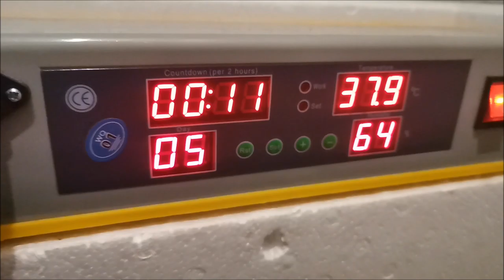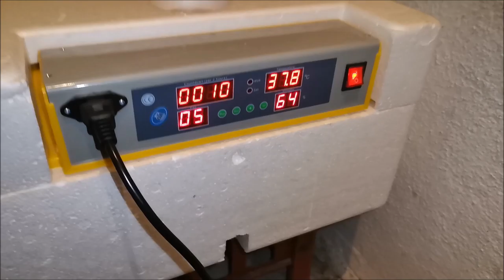Hens - VLOGS : 766🐔🐓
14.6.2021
Pondelok - 15 vajec / prepeličie - 5
Monday   - 15 eggs / quail eggs - 5
Video v tento deň :
Rok 2018 :
Rok 2020 :
Pokiaľ by ste chceli prispieť na krmivo a vitamíny pre zvieratká. Ďakujem🐤
 If you would like to contribute to feed and vitamins for animals. Thank you🐤